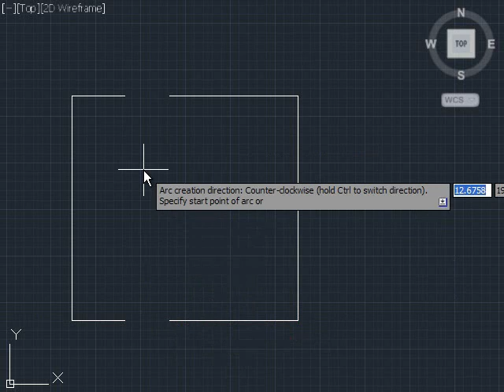AutoCAD 2014 Arc Command Improvement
This AutoCAD Tutorial is show you the Arc Command Improvement in AutoCAD 2014